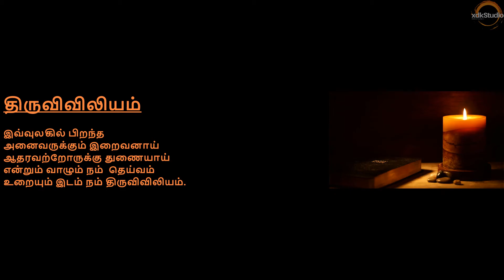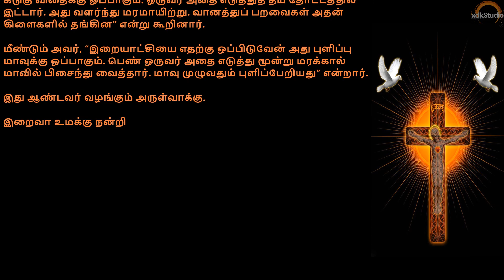✠ இன்றைய நற்செய்தி | லூக்கா 13: 18-21 | Today's Gospel | Luke 13: 18-21 | October 27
✠ Gospel: Gospel: Luke 13: 18-21
18 He said therefore: To what is the kingdom of God like, and whereunto shall I resemble it?
19 It is like to a grain of mustard seed, which a man took and cast into his garden, and it grew and became a great tree, and the birds of the air lodged in the branches thereof.
20 And again he said: Whereunto shall I esteem the kingdom of God to be like?
21 It is like to leaven, which a woman took and hid in three measures of meal, till the whole was leavened.

⏰ Time Stamps:
00:00 Viviliam
00:12 Gospel Reading
01:18 Jebam

🎞️ - 🔉 Video & Audio Recording Gears:
Video Recorder
Audio Microphone

Note - The above links provided in this video may be affiliate links, meaning that if you choose to purchase products using these links, a small commission may be paid to me for referring you.

📢 Resources:
NCH Software - App for Video Editing & Rendering: